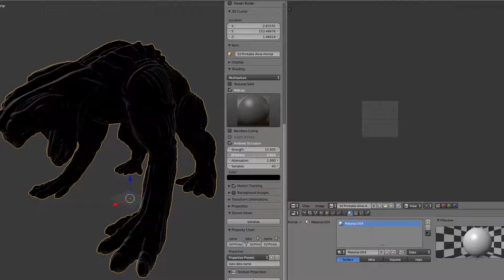Alien Animal 3d Printable